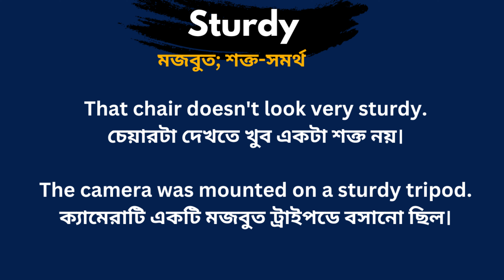Sturdy Meaning in Bengali / Sturdy শব্দের বাংলা ভাষায় অর্থ অথবা মানে কি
Sturdy Meaning In Bengali
 Sturdy শব্দের বাংলা ভাষায় অর্থ অথবা মানে কি
 Sturdy Bangla Meaning